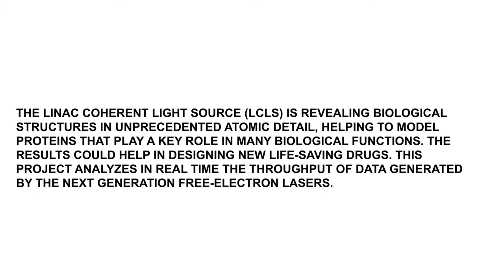Transformation Coming to the Nation’s Light Sources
X-ray free-electron laser (XFEL) facilities produce ultrafast pulses from which scientists take stop-action pictures of moving atoms and molecules for research in physics, chemistry, and biology. This technique, called X-ray diffraction imaging, reveals the structure of molecules and their dynamics, a capability that is extremely important in determining many fundamental physical and chemical processes, such as photosynthesis.

The data collection rates of detectors at XFEL facilities are advancing exponentially. An example is the Linac Coherent Light Source (LCLS) at SLAC National Accelerator Laboratory, which will increase its data throughput by three orders of magnitude by 2025. Meanwhile, facility users need to see the fully reconstructed form of their sample as they are taking data so that they can plan their next experiments. Today’s petascale (state-of-the-art) computing resources, however, cannot deliver that capability. The next level of computing, the forthcoming exascale, holds promise to bring innovations to research at the nation’s light sources.

The US Department of Energy (DOE) Exascale Computing Project effort called ExaFEL, Data Analytics at the Exascale for Free Electron Lasers, is developing an application that will leverage the efficiencies of exascale computing to further XFEL-supported research.

According to ExaFEL principal investigator Amedeo Perazzo of the SLAC National Accelerator Laboratory, exascale will give researchers two fundamental advantages compared with today’s best computers.

First, it will allow them to run more-complex code for a higher resolution and significantly deeper insight into the processes and structures under measurement. Second, it will dramatically increase the reconstruction rate so that information can be provided in quasi real time rather than weeks. “This will be a revolution for free electron lasers, because it allows users to not fly blind during their experiment,” Perazzo said. Moreover, he explained that receiving such rapid feedback is not only essential to successful outcomes but also to reducing the time between experiment conclusion and research paper publication.

“We have shown on pre-exascale machines like Summit and Cori that we can scale up to about 3 KHz,” he said. “Our goal is to reach 5 KHz, which means 5,000 events per second, and simultaneously, as we move from pre-exascale to exascale machines, increase the kind of analyses that we can do with these data.”

Perazzo said that single-particle imaging is of particular interest to the ExaFEL effort, as its analysis will demand unprecedented computational intensities available only at the exascale. This type of imaging harnesses the ability to reconstruct a single molecule from millions to billions of images likely to be collected during the course of a few days at LCLS when two major upgrades, LCLS-II and LCLS-II-HE, will be commissioned in 2021 and 2025–2026.